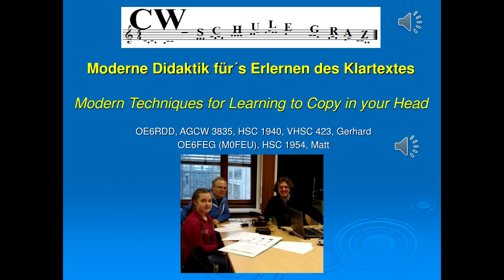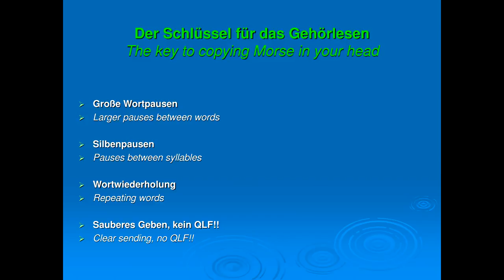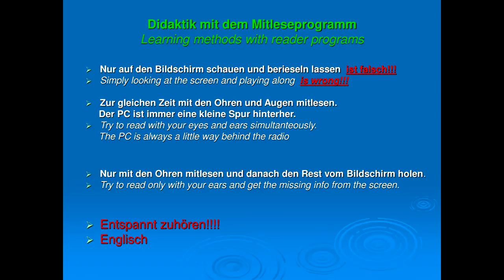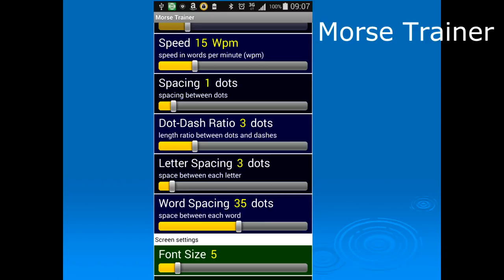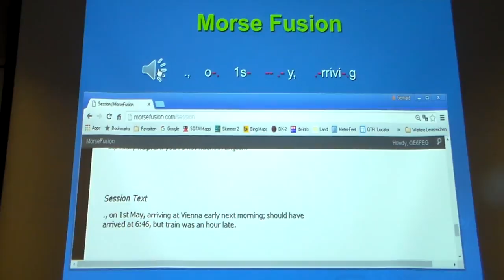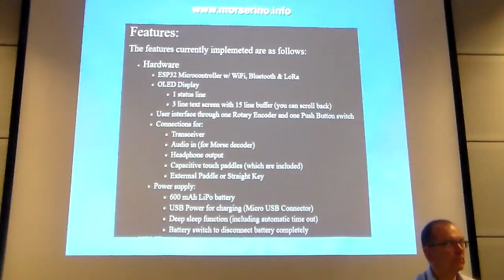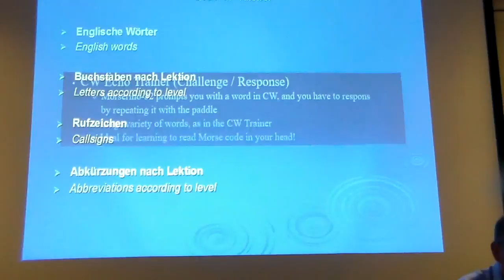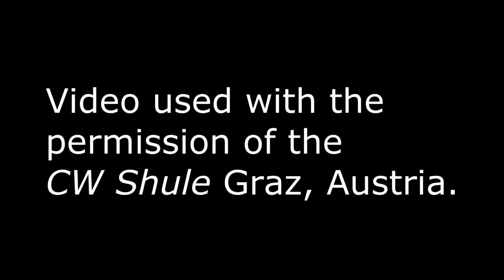Copy CW in Your Head Friederichshafen 2018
A presentation by members of the CW Shule in Graz, Austria presented at Ham Radio 2018 in Friederichshafen, Germany.